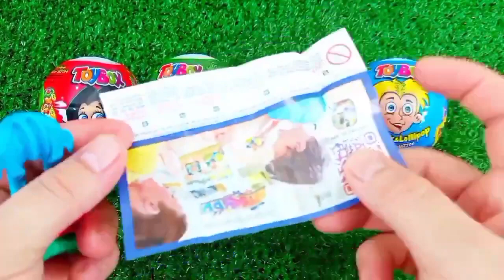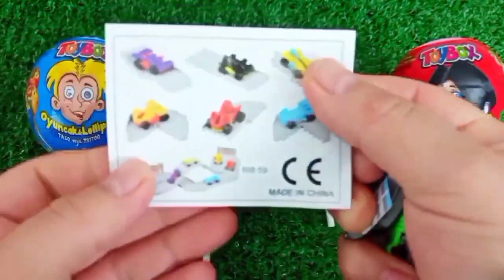Old 7 Rainbow Satisfying Video I DIY How to make Rainbow Slime Candy Baby Shark Kinetic Sand Cutting